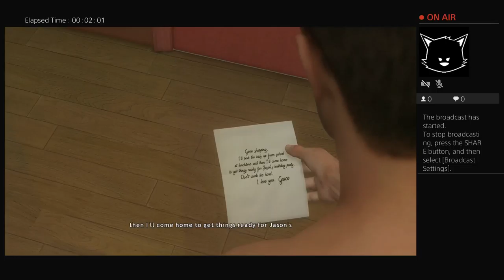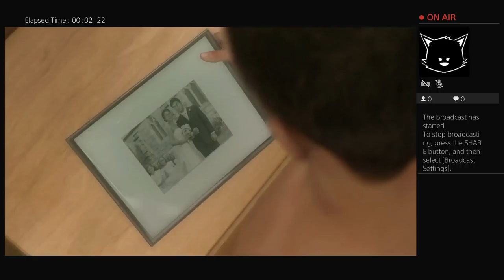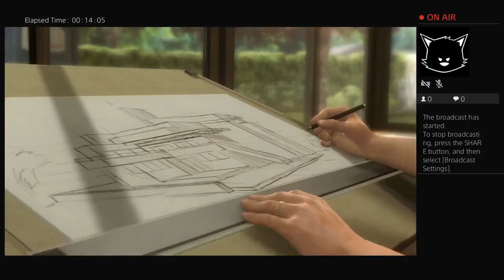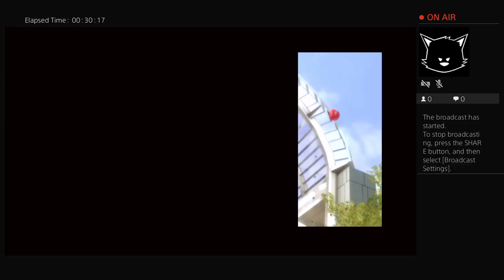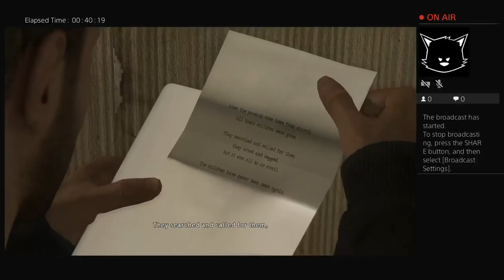Irnita Solehan's First PS4 Play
My first time playing PS4